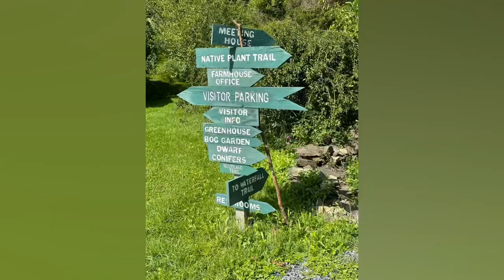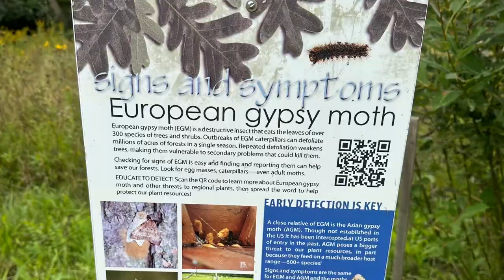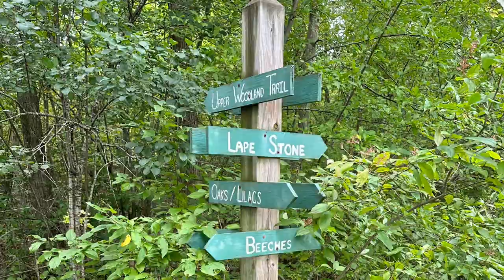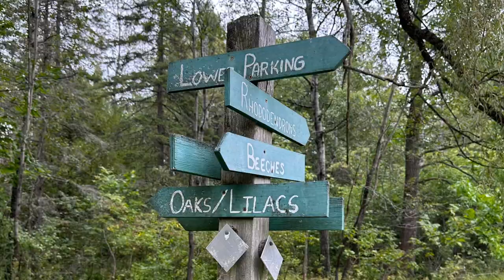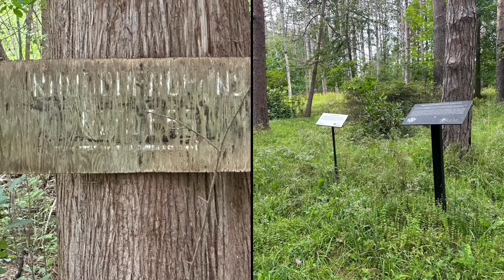George Lan­dis Arbore­tum - Sunday, September 17th, 2023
Sunny Warm Summer Hiking Adventure
George Lan­dis Arbore­tum

ABOUT LANDIS
+ Lan­dis is an arbore­tum and pub­lic gar­den incor­po­rat­ing hun­dreds of acres in Schoharie & Mont­gomery​Coun­ties of New York State.
+ Open year-round Lan­dis is a great place to hold your next event with spec­tac­u­lar views of the Schoharie and Mohawk valleys.

DISCOVER LANDIS
+ Explore our curat­ed col­lec­tions and gar­dens, hike or ski on more than fif­teen miles of trails or just relax in the peace­ful con­fines of theShan­ti-Vun Med­i­ta­tion Gar­den.
+ The grounds are open from dawn to dusk every day.

NEW AT LANDIS
+ Lan­dis Arbore­tum offers a vari­ety of events, class­es and activ­i­ties through­out the year.
+ From edu­ca­tion­al class­es and live music to guid­ed year round explo­rations of the grounds, check out our cal­en­dar of upcom­ing events.